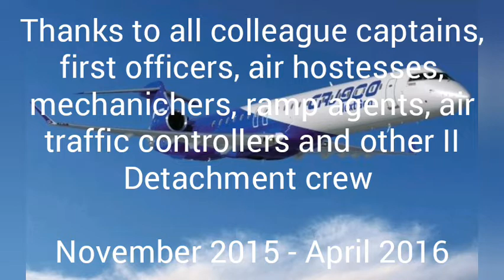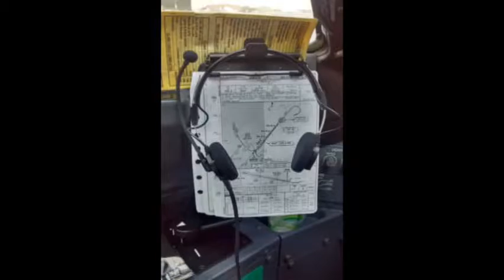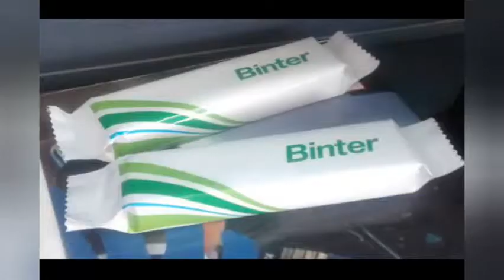Canary Islands II Detachment (🎵 Pretty Fly - The Offspring)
II Detachment in Canary Islands crew